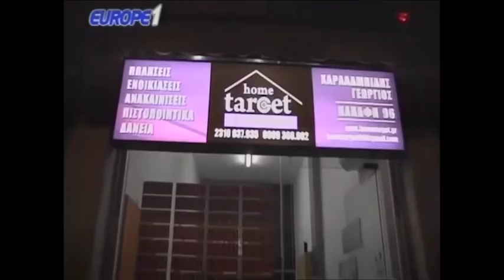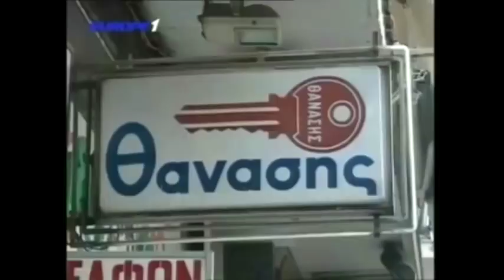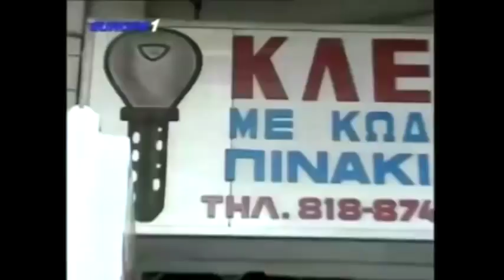Ραπτόπουλος - Αθλητικές Ταξιαρχίες 23-1-2018